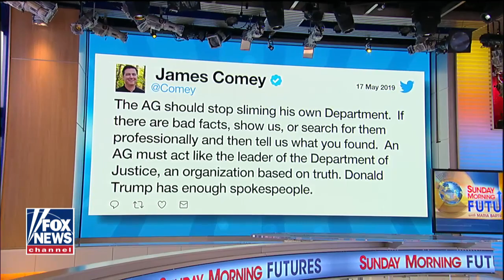Doug Collins: Dems are afraid of Barr asking tough questions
Georgia Republican Rep. Doug Collins says Attorney General William Barr is not jumping to any conclusions.